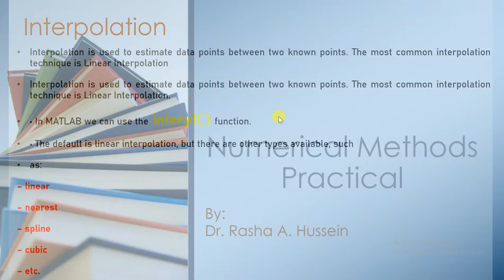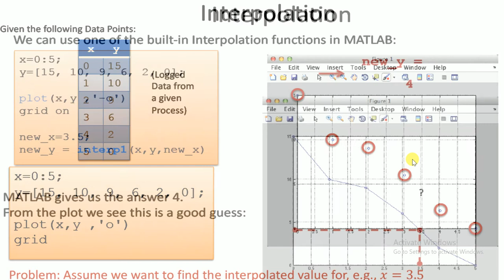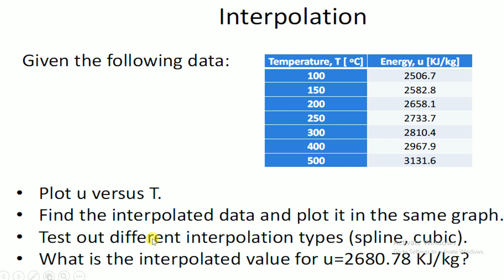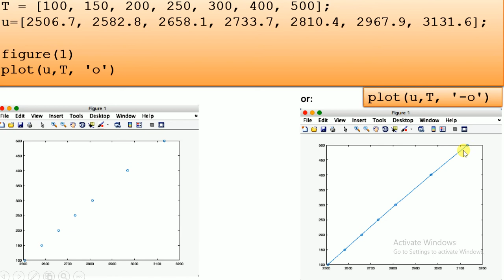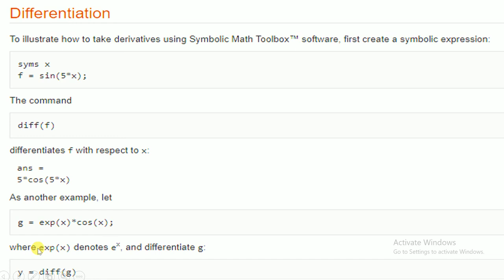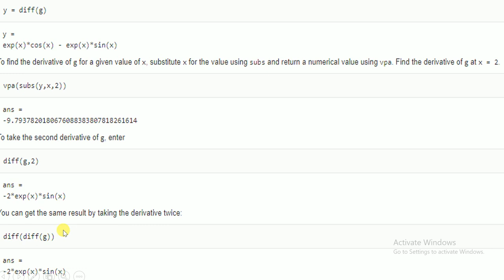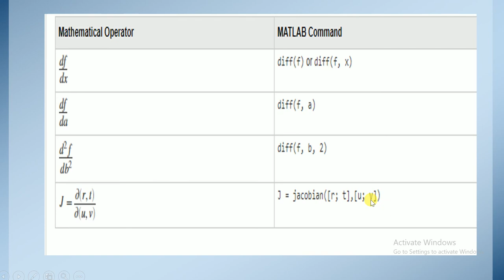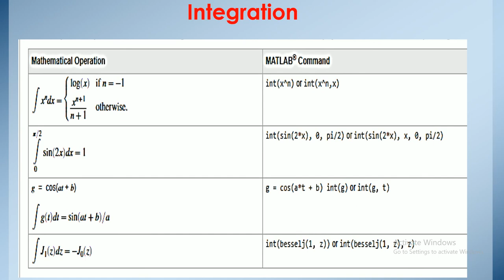Numerical Methods Practical